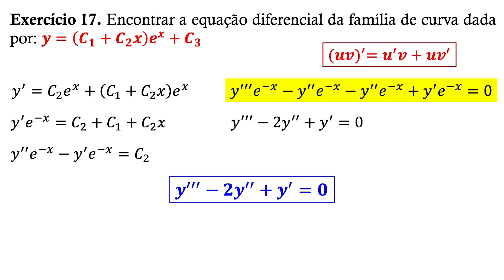Introdução às Equações Diferenciais - Exercício 17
Neste vídeo vamosExercício 17 "Introdução às Equações Diferenciais" . Uma equação algébrica é uma equação em que as incógnitas são números, enquanto uma equação diferencial é uma equação em que as incógnitas são funções e a equação envolve derivadas destas funções. Numa equação diferencial em que a incógnita é uma função y(t), t é a variável independente e y é a variável dependente.

As equações são classificadas quanto ao tipo, a ordem e a linearidade.

(a) Quanto ao tipo uma equação diferencial pode ser ordinária ou parcial. Ela é ordinária se as
funções incógnitas forem funções de somente uma variável. Caso contrário ela é parcial.

(b) Quanto à ordem uma equação diferencial pode ser de 1a. , de 2 a. , ..., de n-ésima ordem depen-
dendo da derivada de maior ordem presente na equação.

(c) Quanto a linearidade uma equação diferencial pode ser linear ou não linear. Ela é linear se as
incógnitas e suas derivadas aparecem de forma linear na equação, isto é, as incógnitas e suas
derivadas aparecem em uma soma em que cada parcela é um produto de alguma derivada
das incógnitas com uma função que não depende das incógnitas.